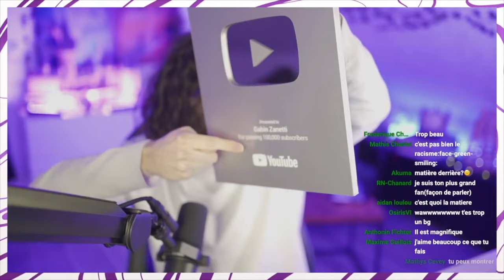ON A OUVERT LE TROPHÉE YOUTUBE !🏆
On a passé les 100K abonnés ! Il est temps d'ouvrir ce Trophée ! Retrouvez moi en LIVE toutes les semaines sur YouTube !🤩